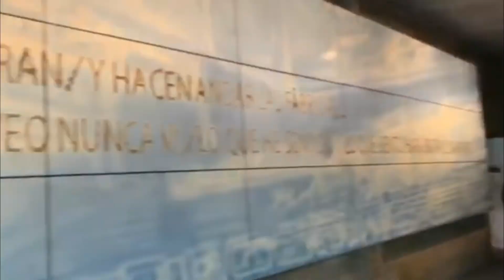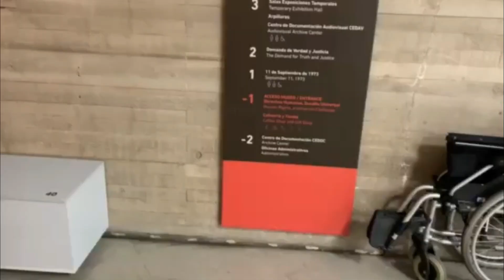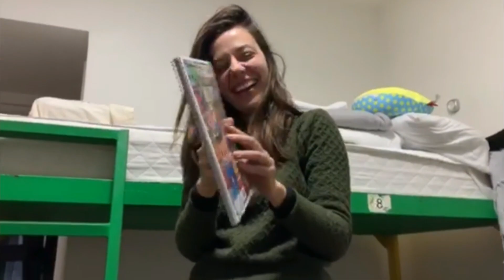Vlog Chile : TEVE PATO ARTISTA + ESTAÇÃO SALVADOR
Oi meu povo, voltamos com os VlogsdeViagem nessa bagaça! Se liguem que vou fazer uma minissérie, então vai logo se INSCREVER pra não perder nenhum episodio e CURTIR, COMENTAR E COMPARTILHAR!! Se liga que estamos no episódio 6!

 Link pra assistir a playlist toda:

Vídeos novos toda quinta às 11h!